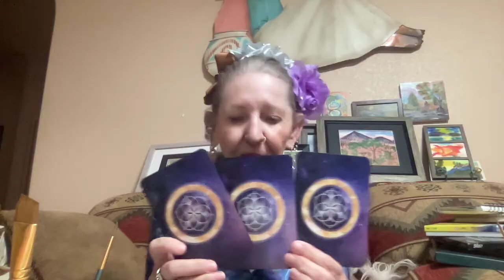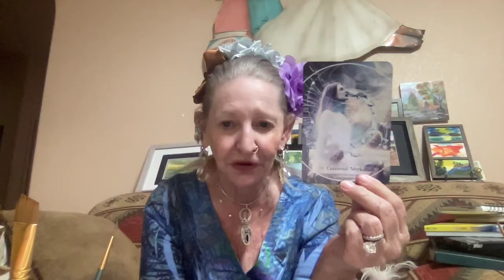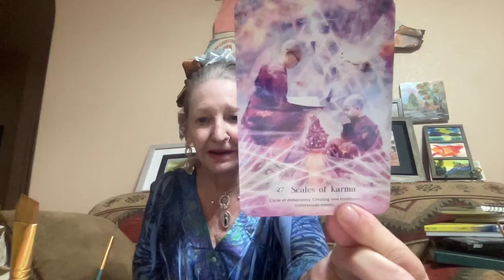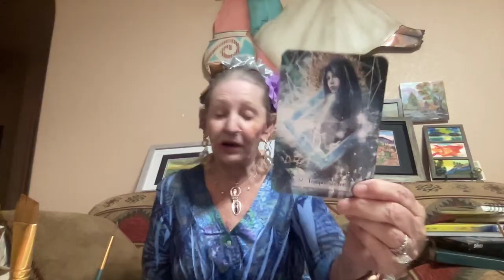Focus of the Day --- Card 1 - 2 - or 3